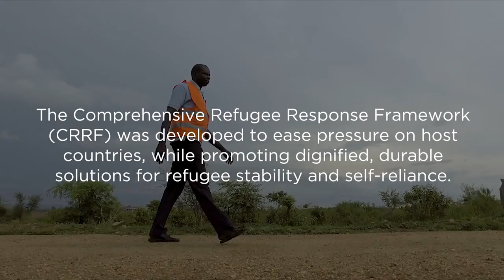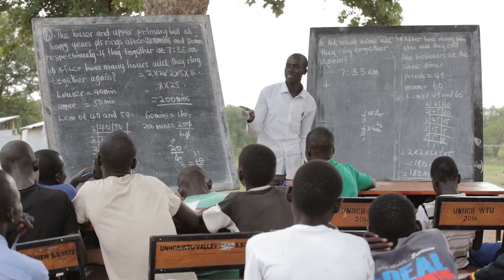The CRRF in Uganda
Wilson Févrin, CRS Head of Office in Northen Uganda, talking about how the CRRF is building pacific coexistence between sudanese refugees and host communities in Yumbe District.